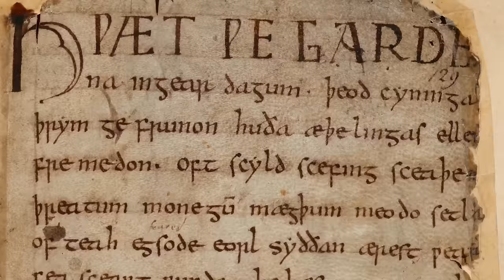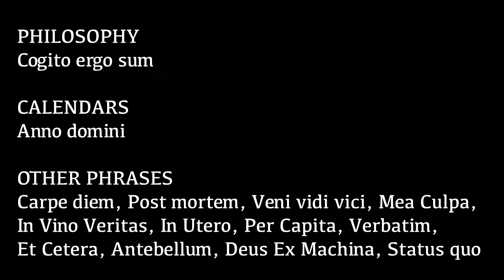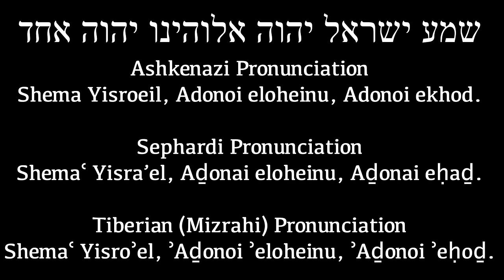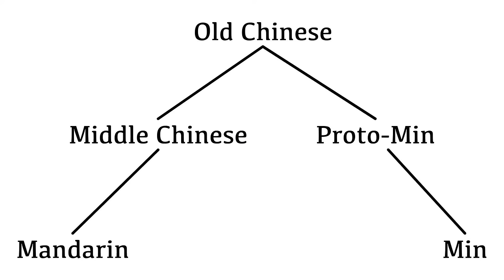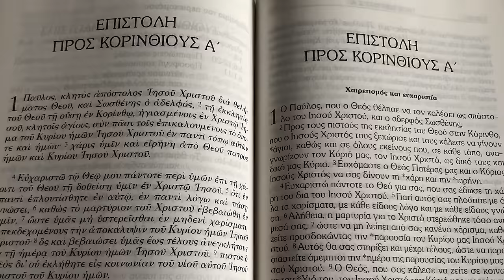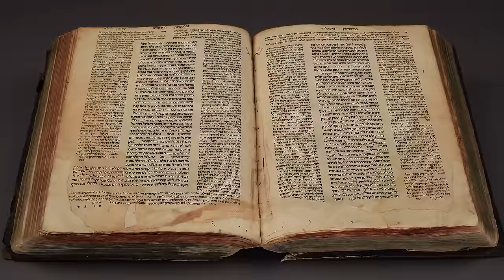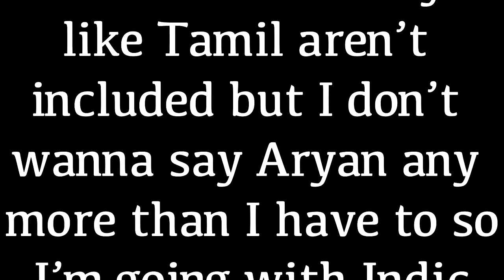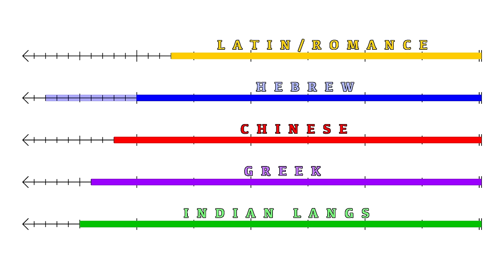Top 5 Oldest Surviving Languages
Criteria for the list:
1) The “start date” for a language is the earliest attested written record of that language.
2) If one ancient singular language has multiple descendants, I’m counting them as the same language because even though there are multiple branching paths, it still represents an unbroken string of speakers.
3) Modern languages with a significant amount of native speakers today are favored over equally old languages with fewer speakers. This list is about old languages that aren’t only still spoken, but still significant thousands of years later.